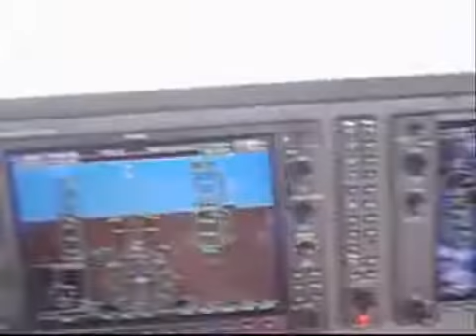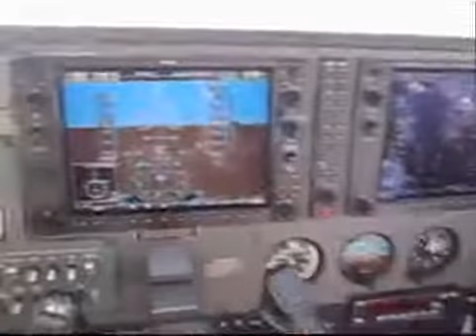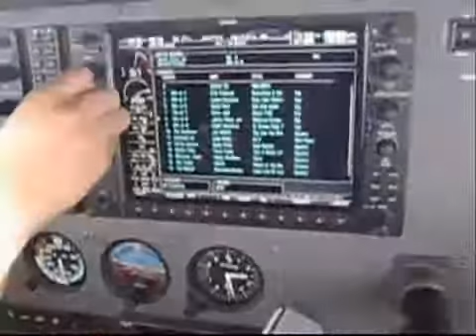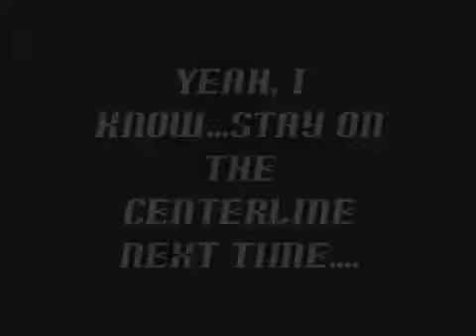Kansas C206T Training 2009